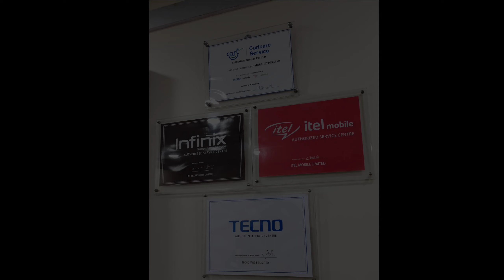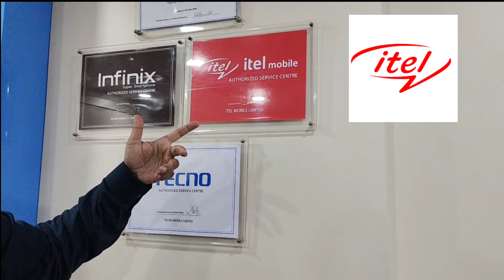Service Centre Of Hyderabad | Nokia Mi Redmi INFINIX TECNO Itel Samsung | Moosani 110